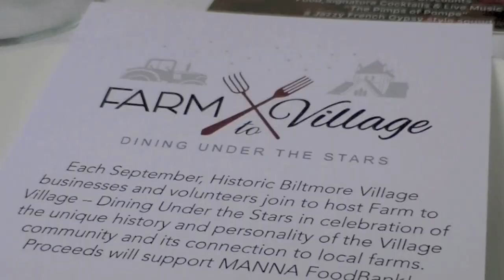Dining Under The Stars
Farm to Village - Dining Under The Stars
at Biltmore Village